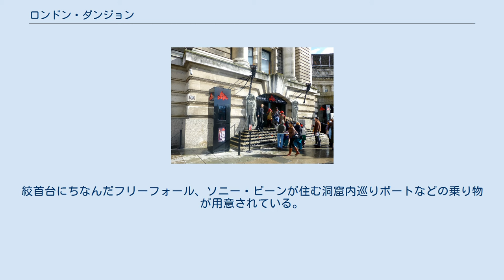ロンドン・ダンジョン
アニマトロニック・アトラクション
ロンドン・ダンジョンとは、ロンドンにある観光名所のテーマパークである。
ダンジョンでの絞首台などロンドンの歴史的な血なまぐさい、ぞっとする出来事を観衆向けにユーモアを交えて再現している。
俳優の生演技、特殊効果、乗り物に乗りながら巡るなどのアトラクションを提供している。
 1974年に開館、最初は「恐怖の歴史博物館」として始まったが、俳優主導・観客参加体験型のテーマパークに変化していった。
運営はマーリン・エンターテイメンツが行っている。
2013年、ロンドン・アイ、カウンティ・ホールに近いツーリー・ストリートに移設された。
 18の演目、20人の俳優、2台の乗り物を呼び物にしている。
観光客は、特殊効果が組まれた舞台で俳優が演じる悪名高い「切り裂きジャック」、スウィーニー・トッドや、ペスト流行期のペスト医師、火薬陰謀事件の拷問官・裁判官等に会い歴史的な裁判などの体験をすることができる。
絞首台にちなんだフリーフォール、ソニー・ビーンが住む洞窟内巡りボートなどの乗り物が用意されている。
 ロンドン・ダンジョン 2013年 ^ Johnstone, Sarah; Masters, Tom (2004). London. Lonely Planet. p. 164. ISBN 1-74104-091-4 ^ A History of the London Dungeon(UK Park News) ^ VisitBritain（英国政府観光庁）Newer - even scarier - London Dungeon to open March 2013 ^ London Dungeon Moving West(londonist.com) ^ London Dungeon（公式ページ）